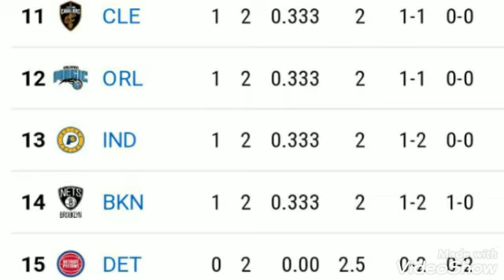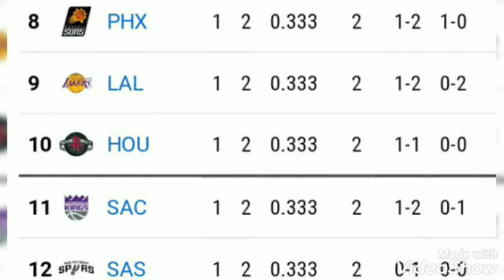NBA standings 2021 today ; NBA standings today ; NBA games today ; NBA standing playoffs ; Lakers